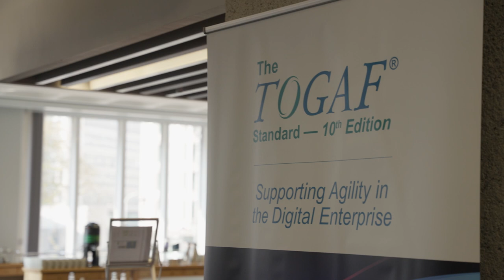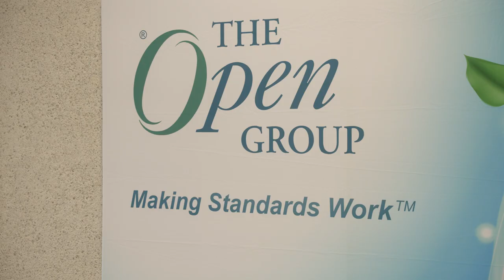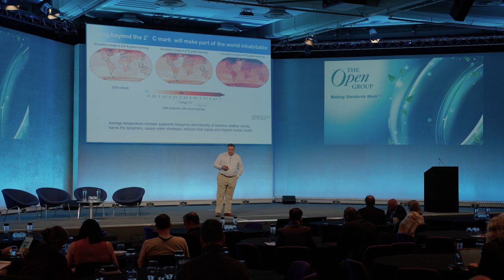The Open Group 2022 - 2023 Highlights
In this video, Steve Nunn, President & CEO, The Open Group talks through the highlights of the year so far, and the many things to look forward to in the year ahead.

- The Open FAIR™ 2 Foundation Program